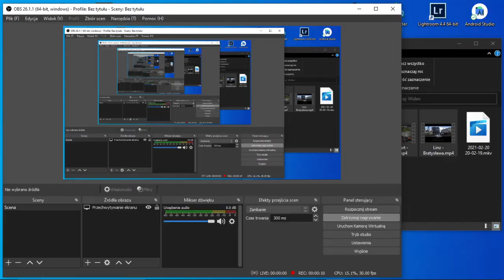Euro Truck Simulator 2 - Bratysława - Graz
Euro Truck Simulator 2 gemaplay.